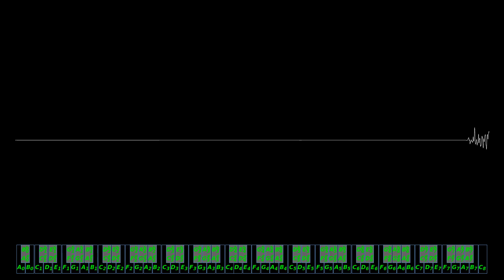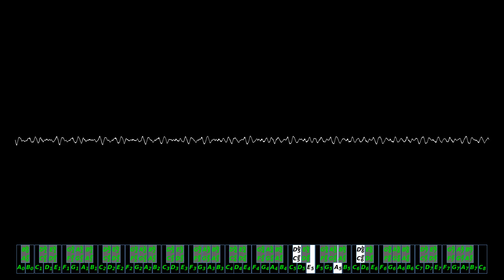Turkish March (Rondo Alla Turca)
A synthetic piano version of Wolfgang Amadeus Mozart's Rondo Alla Turca